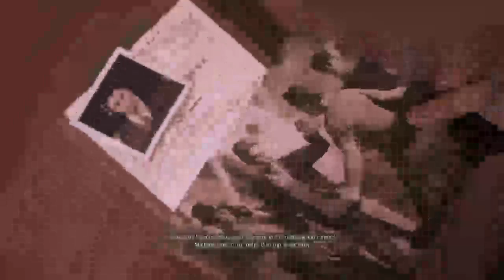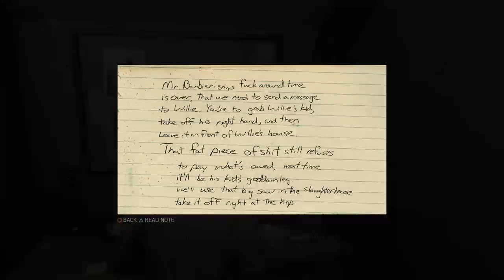TheROWDY1ss420's Live PS4 Broadcast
Mafia III